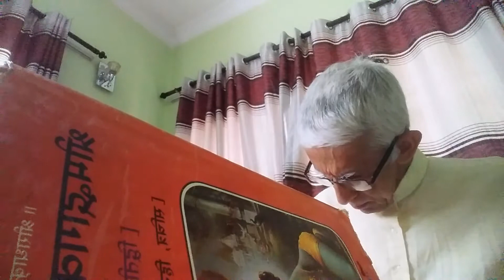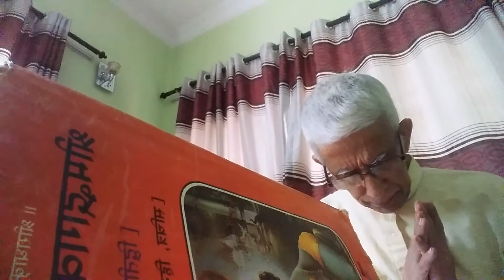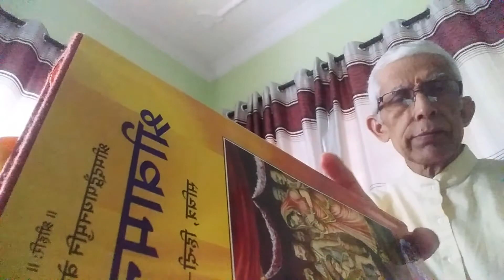sri vaman puran chapter 82